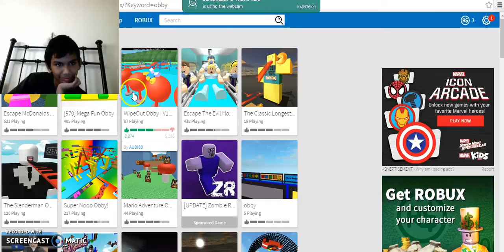im so mad!!!!! - Roblox - part 1